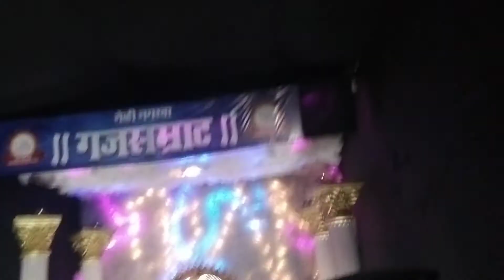गज समारात श्री गणेश जी को आरती